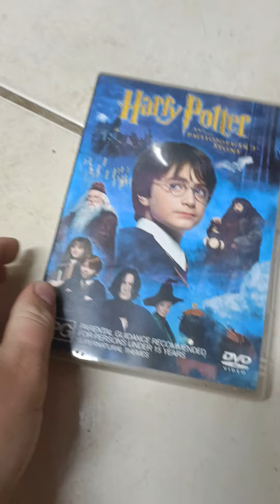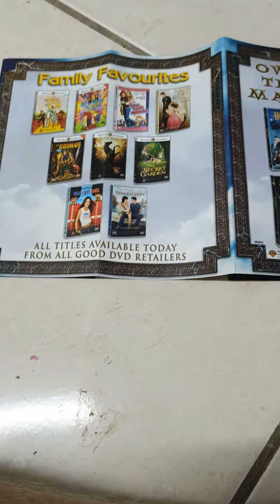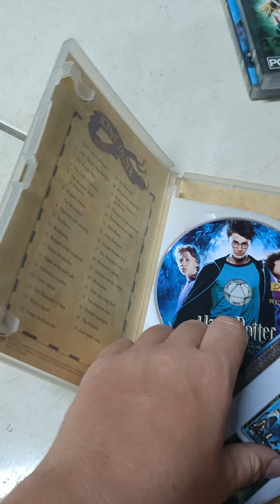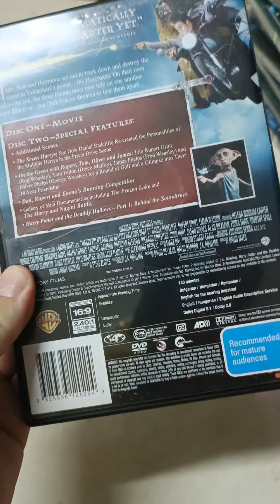The Harry Potter DVD Collection (Borrowing)